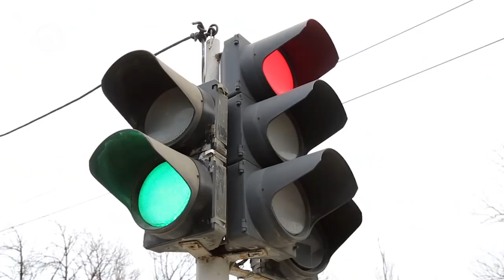Новости Дагестана за 14.09.2020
180 млн на борьбу с главной угрозой этого года. Правительство республики выделило деньги на войну с COVID-19
Спасти Ак-гель любой ценой. В Махачкале специалисты запустили станцию для очистки и аэрации воды в озере.
48 команд в борьбе за призовое место. В Махачкале состоялся первый розыгрыш Кубка Муфтията по мини-футболу, в рамках противодействия терроризму и экстремизму.